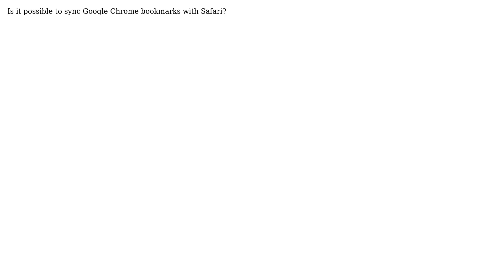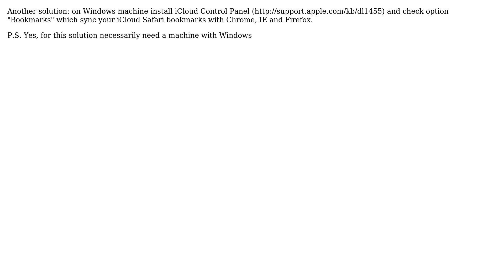Apple: Is it possible to sync Google Chrome bookmarks with Safari? (2 Solutions!!)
Apple: Is it possible to sync Google Chrome bookmarks with Safari?

With thanks & praise to God, and with thanks to the many people who have made this project possible! | Content (except music & images) licensed under CC BY-SA | Music | Images & others | With thanks to user mmmmmm user menkow user Gordon user daviesgeek and the Stack Exchange Network Trademarks are property of their respective owners. You are responsible for your own actions.